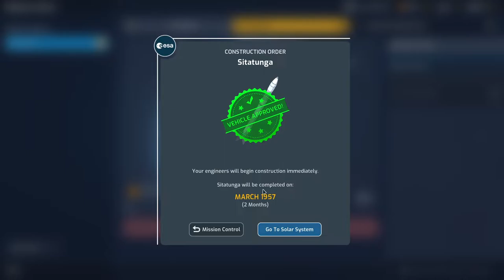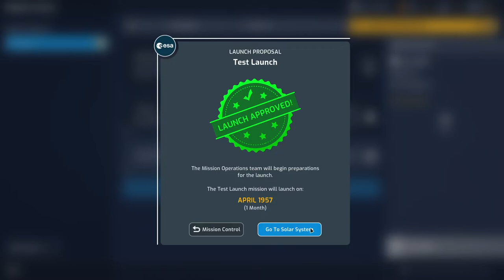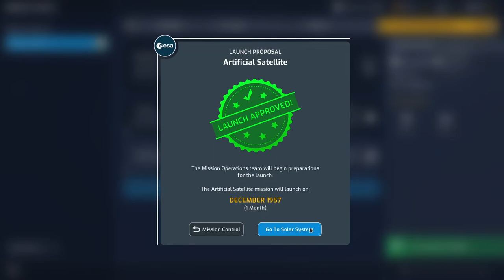Mars Horizon - Making Milestones - Let's Play 1/5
Welcome to Mars Horizon y'all! In this game, you take the helm of one of five space agencies at the dawn of space flight and complete tasks to move your agency and its technology forward. In this entry, we launch our first test rocket and then a satellite into space successfully. The satellite has some tasks on its own as well, adding another layer to things. So far it's fun!
Game Provided By: Developer-provided link